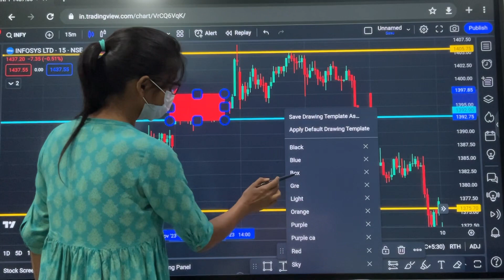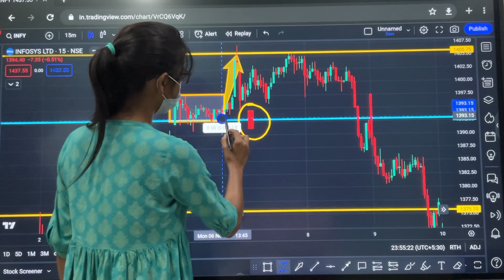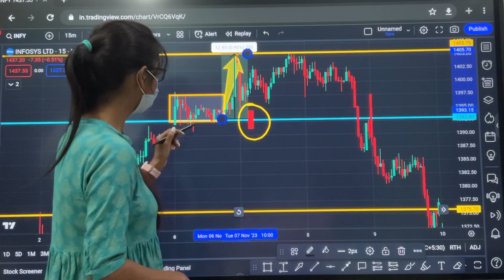Crude Oil for Buy & Hold🔥crudeoiloptiontrading